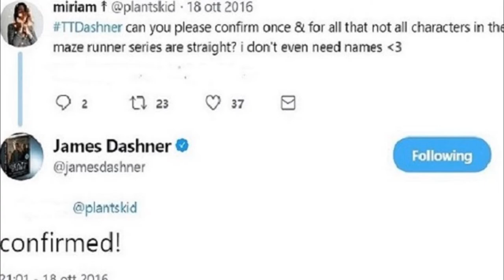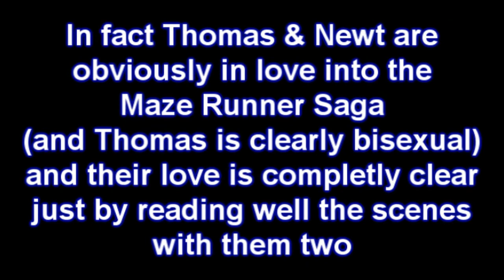JAMES DASHNER CONFIRMED NEWTMAS IS REAL! (SUB ENG)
MAYBE THERE WILL BE A NEWTMAS SPINOFF I HEARD! ♥___♥